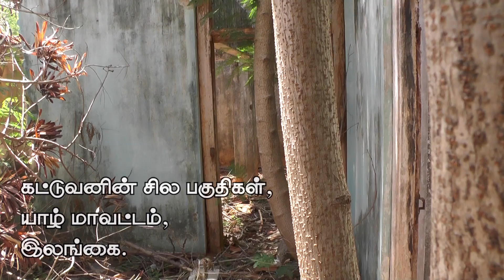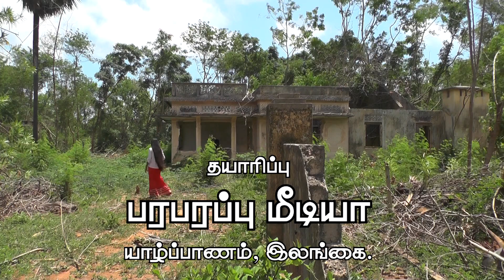வணக்கம் தாய்நாடு | Vanakkam Thainadu | கட்டுவன், யாழ்ப்பாணம் | Kadduvan | Paraparapu Media